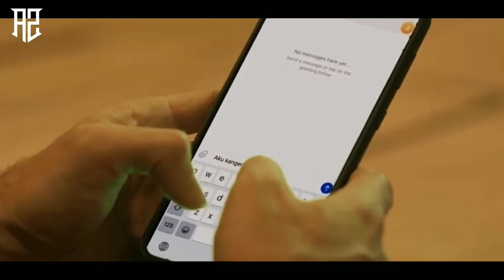Kinan Sangat Pintar bisa Menjebak Aris & Lydia |Layangan Putus Episode 7 Full